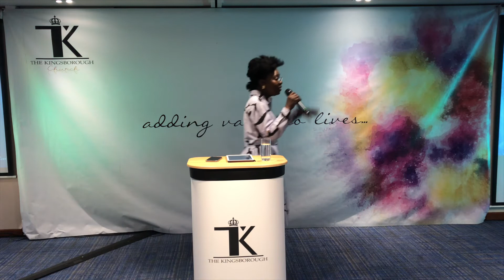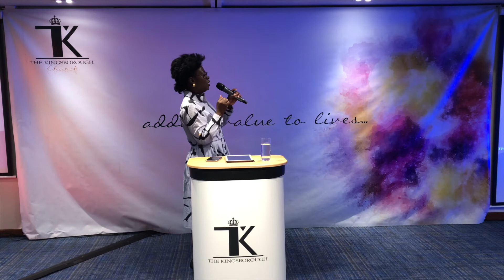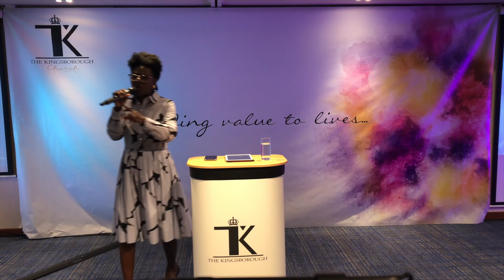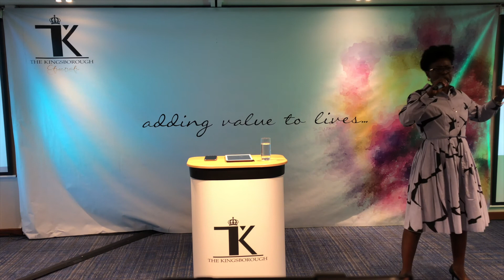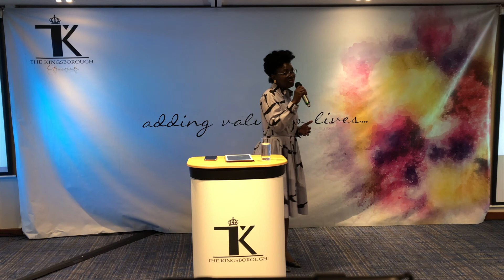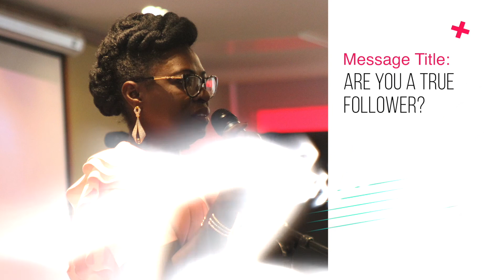Are you a true Follower | Pastor Toyin Balogun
Message from Sunday 9th February 2020